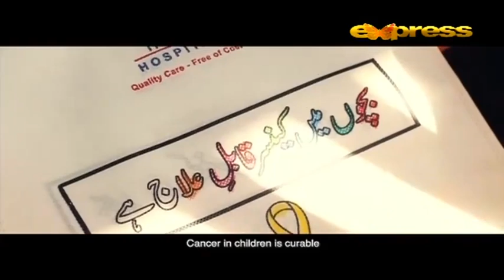Dr. Muhammad Fareeduddin | Piyara Mehman | Piyara Ramzan | Iftar Transmission | IR1O